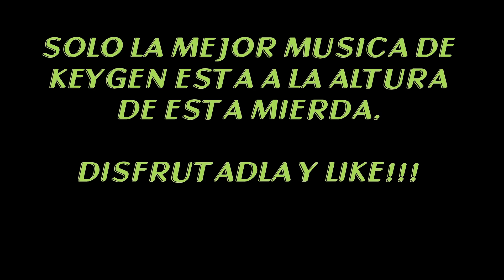CUTREMONTAJE A RITMO DE KEYGEN DE 2011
Equipo que Uso:

Procesador: Intel i7 4770K OC a 4.2 Ghz
Tarjeta Gráfica: 2xMSI GeForce GTX 970 Gaming 4GB GDDR5 (Sli)
Placa Base: Gigabyte GA-Z87X-UD3H
Ram: G.Skill Ripjaws X DDR3 1866 PC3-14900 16GB 2x8GB CL9
Disco Duro: Samsung 840 Evo SSD Series 250GB SATA3
Disco Duro 2: Samsung 840 Evo SSD Series 120GB SATA3
Disco Duro 3: WD Caviar Black 2TB SATA3 64 mb
Torre: Phanteks Evolv ATX Tempered Glass Silver
Refrigeración Líquida: Corsair H110i GT
Fuente de Alimentación: Nox Urano TX 850W
Monitor: Benq XL2420Z 24" LED 144Hz
Monitor 2: BenQ GL2460HM 24" 60Hz
Teclado: Ducky Shine 4 Cherry MX Red
Ratón: Razer Naga 2014 Edition
Micro: Blue Yeti
Auriculares: Tritton Pro+ Negros
Webcam: Logitech C920 HD Pro Webcam
Capturadora: Hauppauge HD PVR
Silla: AkRacing Nitro Series Green
Linea de Internet: Fibra Óptica de Mundo-R de 200mb/20mb
Programa para grabar: OBS/Shadow Play
Programa de Edición: Adobe Premiere Pro CC
Sistema Operativo: Windows 10